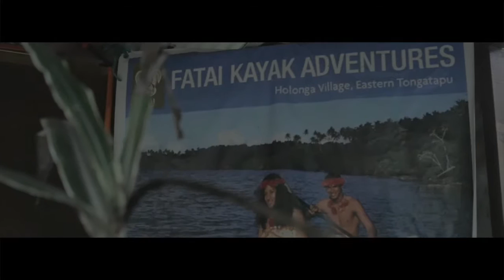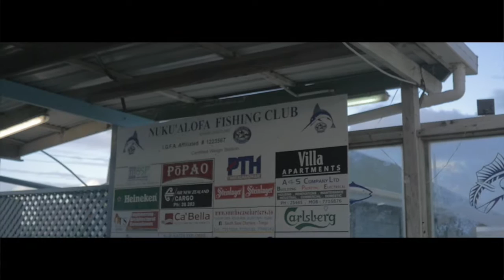Fatai Kayak Adventures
Holonga, Tonga.